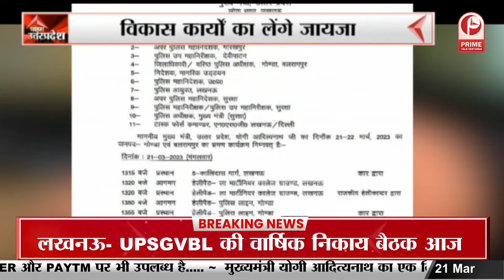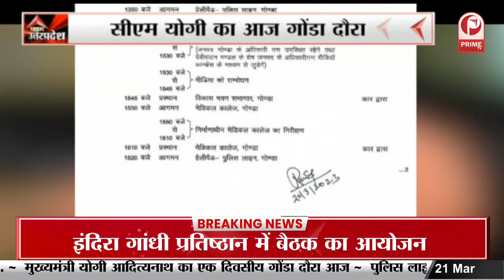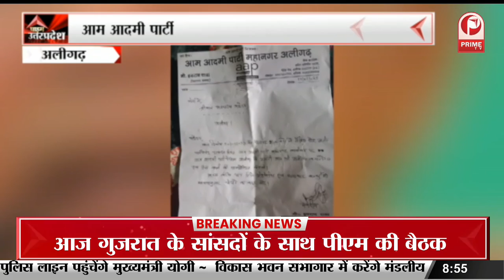Gonda News: निर्माणाधीन मेडिकल कॉलेज का निरीक्षण करेंगे सीएम योगी || Prime Tv